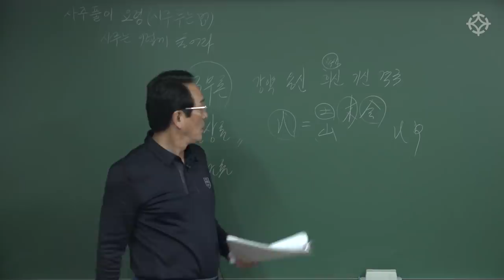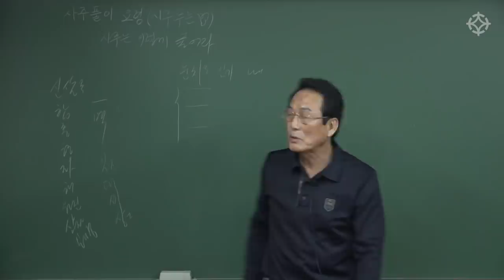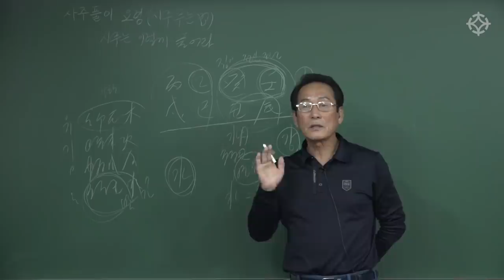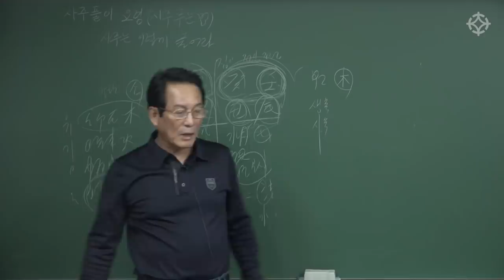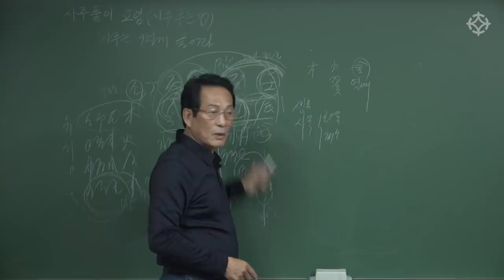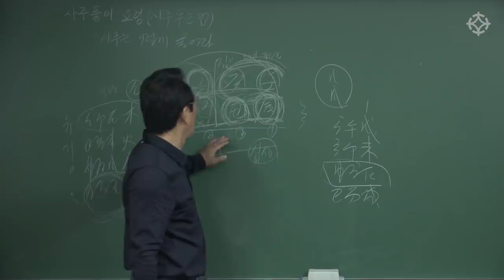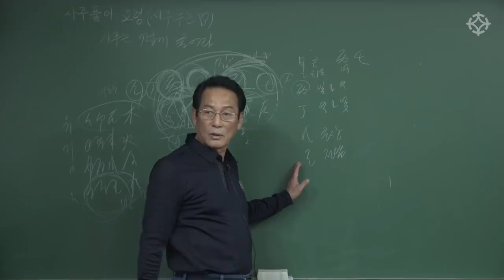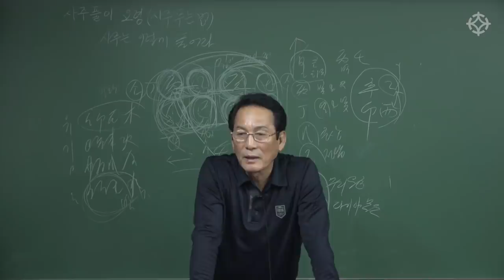사주 풀이 요령 비법! '사주 이렇게 풀어라' - 지정도 선생님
지정도 선생님의 강의를 대통인.com에서 수강하실 수 있습니다

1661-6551